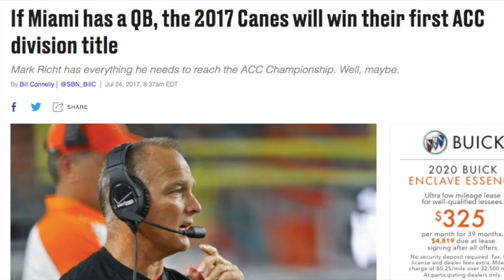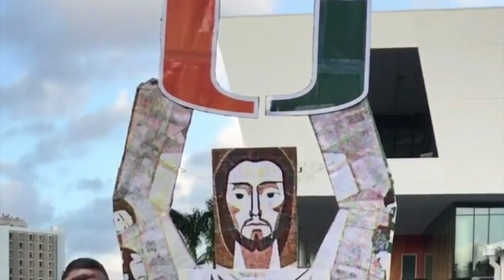That Time Miami ALMOST MADE THE Playoff (The 2017 Dream Season)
Miami is seen as a program that is past its glory days, but people forget that three years ago they were one game away from the playoff. Today we will re live the 2017 Miami football season and go through the highs and lows. Enjoy!